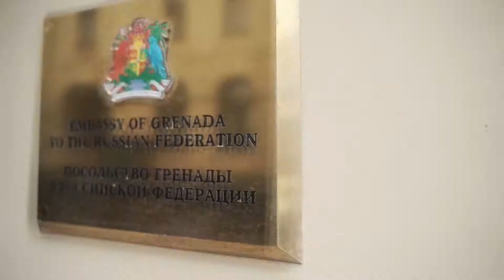Алексей Кобилев - IDC Amicability 21.07.2020